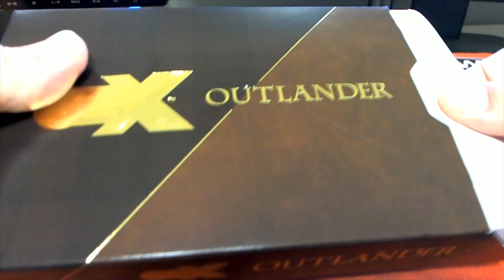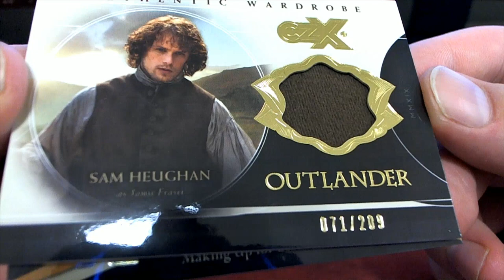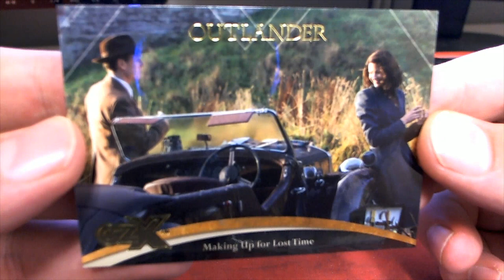INSTANT PACK RIP CZX Outlander FOR MICHAEL W